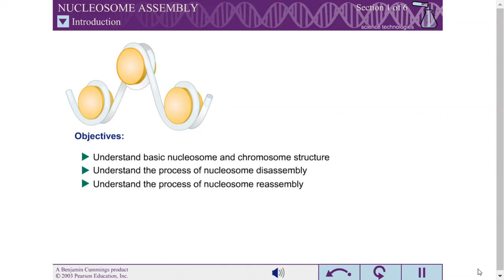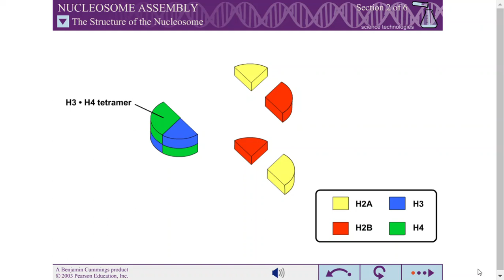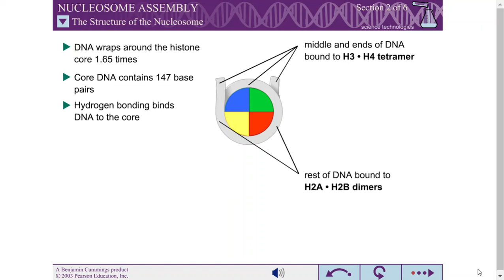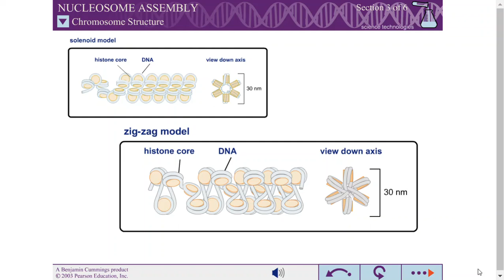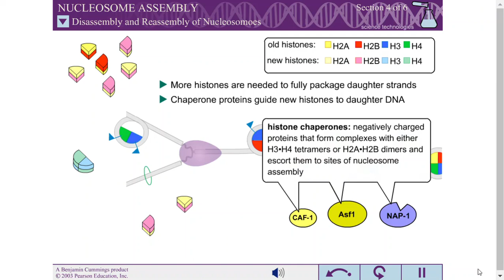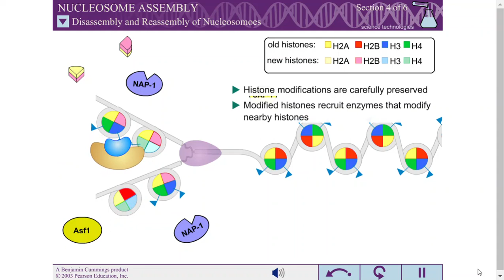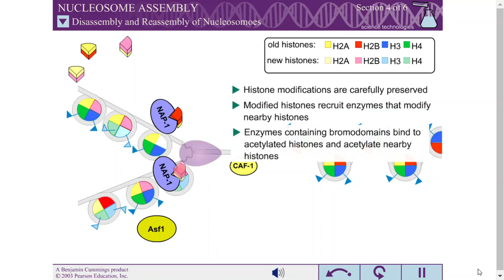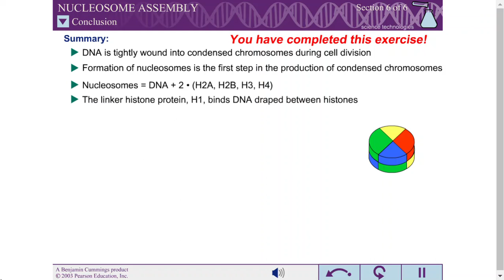NUCLEOSOME ASSEMBLY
Animation videos of Life Science

We don't make money from this.